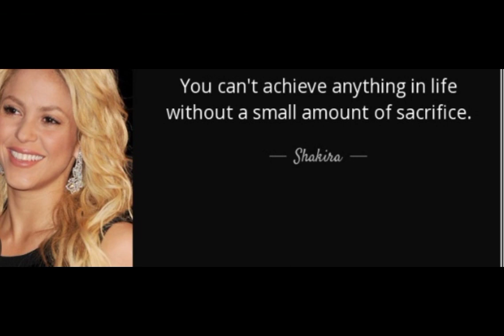the best 4 quots the shakira